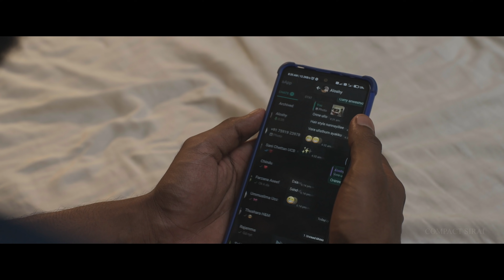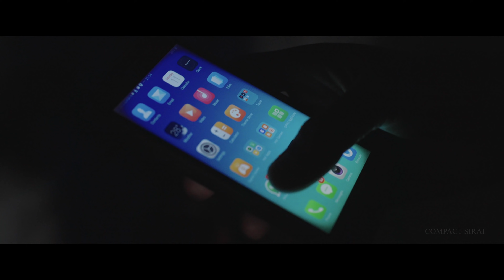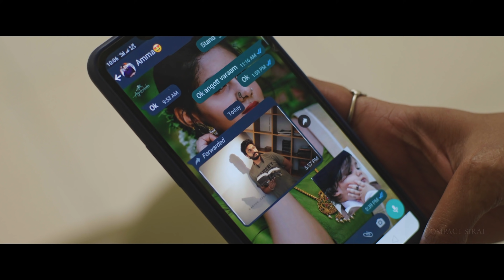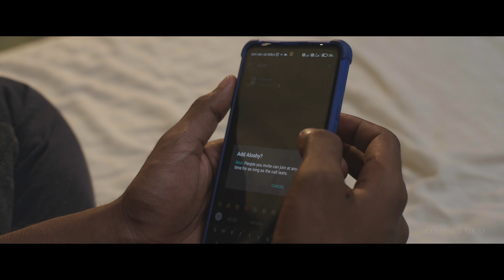Save Our Date - Tamil & Malayalam Bilingual Album Song | Salman, Sabari & Siva | Compact Sirai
You Save the Dates too! along with Aloshy & Jyothika! Compact Sirai presenting you a scintillating Tamil & Malayalam Bilingual Indie Song "SAVE OUR DATE"; Composed by Sabari Krishna & Penned by Siva Krishna; on the vocals of Shyam Lal & Parvathy G Ajay.

Lyrics - Siva Krishna
Singers - Shyam Lal, Parvathy G Ajay
Keyboard Programming - Naveen Sudheer
Additional Programming & Mixing - Syam Lal
Recording Studio - Noise Gate
Recording Engineer - Denson Dominic

Cast
Indrajith Prasanth
Jashina
Nikhila
Salman
Sabari
Parvathi
Girish

Story & Direction - Salman
Producers - T&S Entertainmentsm Act 2 Inspire, Sak Musics
Cinematography - Ravin
Editing - Sandhes
Directions Friends - Rakesh, Praveen
Costumes - Vills TShirts, Gaamillah
Publicity Designs - Dhanush Divakar
Channel Head : Kalaivani Kumar